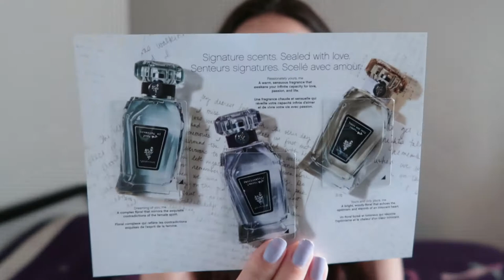Nouveau projet : Je vend du maquillage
Bienvenue sur ma chaîne, elle parlera de la vie quotidienne d'une femme et je ferais régulièrement des vlogs. Si jamais le monde animalier t'intéresse n'hésite pas à me retrouver sur ma seconde chaîne

et Snapchat : mayahetmanon

Voili voilou
Gros bisous
Manon